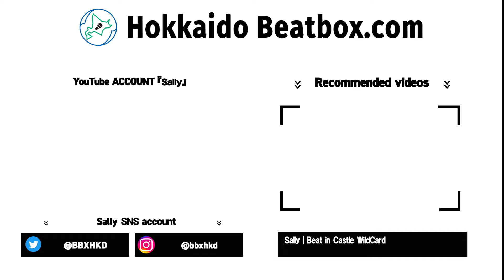RENTARO vs Sally｜BEST16 - Hokkaido Beatbox Battle 『PROTOCROWN』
BEST16 (60,60,60,60) 60秒2本
6票中3票ドローで延長戦(60,60) 60秒1本

《 📝PROTOCROWN 大会アンケート開催中！！》

より良い大会運営を行なっていく為にご協力よろしくお願い致します。
皆様の貴重なご意見・ご感想お待ちしております！！

▼大会名
　Hokkaido Beatbox Battle 『PROTOCROWN』

▼開催日時
　9月21日(土) OPEN 12:30 / STRAT 13:00 /CLOSE 21:00

▼開催場所
     PLANT HALL

▼大会内容
　Solo部門当日予選50名
    Solo部門BEST16トーナメントバトル
　JUDGE SHOWCASE
　GUEST LiVE SHOWCASE
and more.

《 Solo部門Judge 》
    TATSUAKI / にもみすたーぐるーぶ  / EX-F / KanryO / Fuga

《 GUEST LIVE 》
　 momimaru / DUB-OX / RONRICO

《 🏢  協賛企業様一覧  🏢 》

【↓Rentaro  SNS関連はこちら↓】

【↓Sally・SNS関連はこちら↓】

【↓PROTOCROWN 公式SNSアカウントはこちら↓】

【↓Hokkaido BeatboxSNS関連はこちら↓】